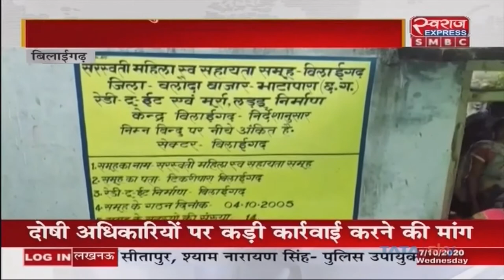Ready-to-Eat Food निर्माण और वितरण किए बिना फर्जी बिल बना कर 8 लाख रुपये गमन करने का आरोप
Chhattisgarh News | Ready-to-Eat Food निर्माण और वितरण किए बिना फर्जी बिल बना कर 8 लाख रुपये गमन करने का आरोप |